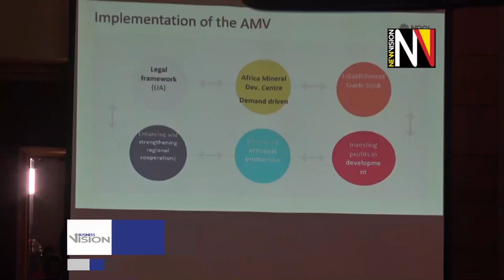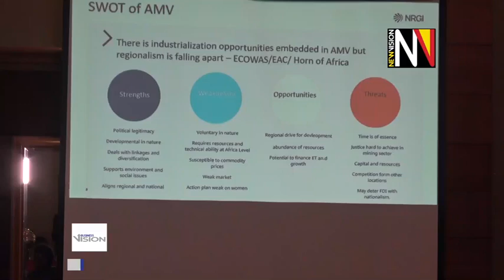Mining Industry Update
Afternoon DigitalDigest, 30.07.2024